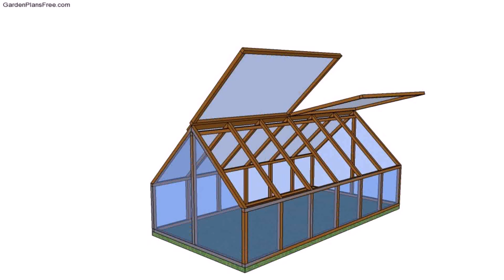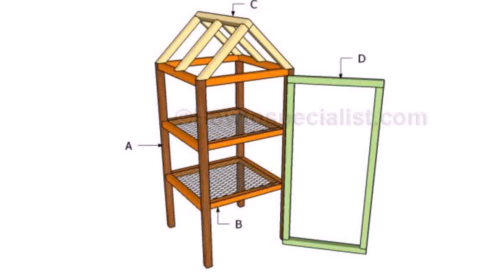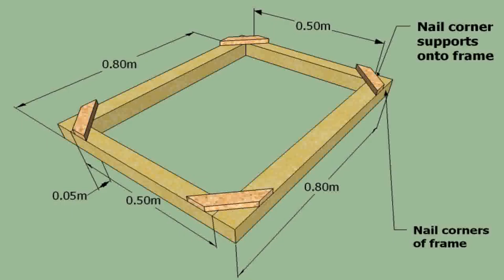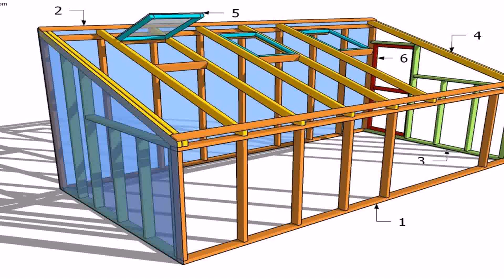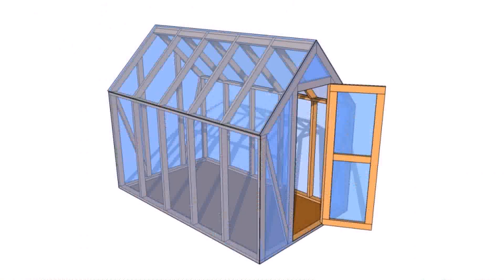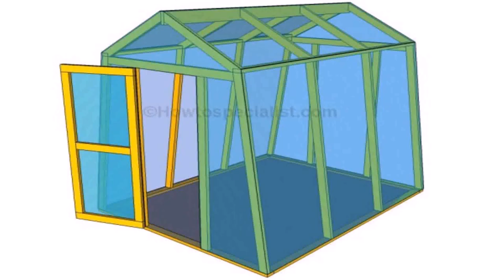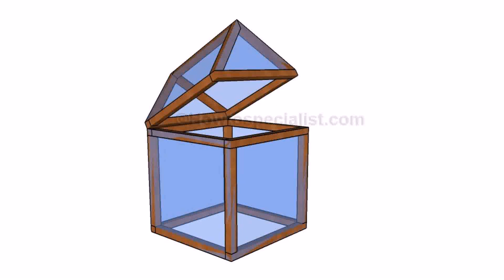Buy Car NY 5% DP